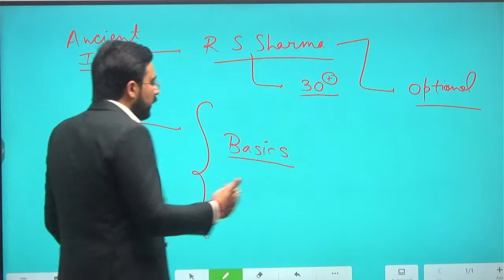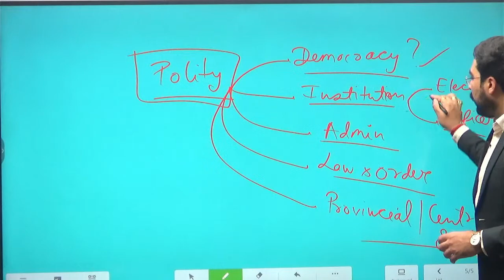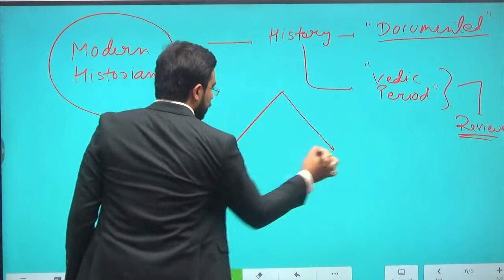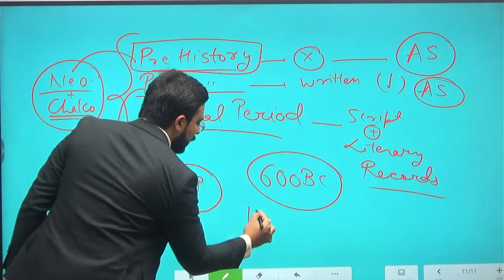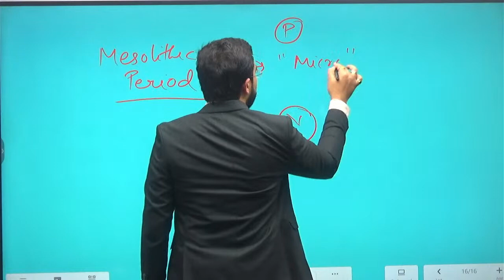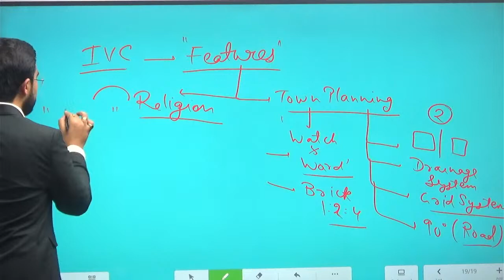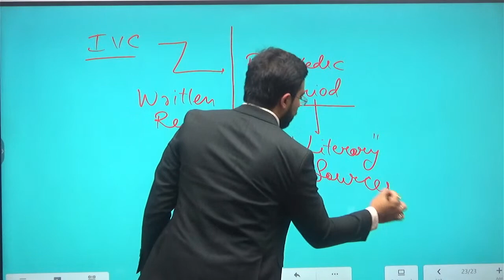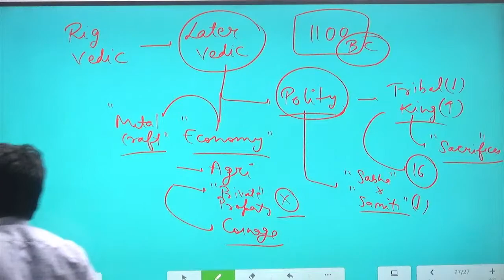UPSC Ancient India History NCERT Class1 by Vikas Ahlawat | Former IRS | History Optional Foundation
This is the first video on Ancient India NCERT. Vikas Ahlawat sir is organising Initiation series for students preparing for History Optional for UPSC CSE 2025.

History Optional Foundation  course is taken by Vikas Ahlawat Sir and his team. Vikas Ahlawat sir has scored the highest marks (324 Marks) in History Optional UPSC Mains Examination. He is starting History Optional Foundation Course. With his experience of teaching History for over a decade he adds value to the preparation of students.

At Prepcareer, we are thrilled to present you with our extraordinary quantitative deliverables that set us apart from our competitors. Here's what you can expect:

• 📚 120+ Interactive Learning Sessions: Immerse yourself in a dynamic learning environment with over 120 interactive sessions that cover essential topics, ensuring a comprehensive understanding.
• 🗺️ 90+ Core Concept Classes including map classes: Dive deep into core concepts and focus on the map section, maximizing your performance and gaining an edge in the exam.
• 📝 40+ Previous year questions: Practice with over 40 previous year questions, familiarizing yourself with the exam format and boosting your confidence.
• 🎙️ 10+ Webinars with Vikas Ahlawat sir: Learn from the expertise of Vikas Ahlawat, a renowned faculty and former civil servant himself, through interactive webinars.
• ✍️ 10 Tests based on UPSC format for exam simulation: Sharpen your exam skills with 10 carefully designed tests that simulate the UPSC exam format, enabling you to assess your progress.
• 📚 35+ Value Add Documents: Access a treasure trove of value-add documents, providing additional insights, research material, and useful resources to enhance your preparation.
• 📄 80+ Crisp Handouts: Simplify your learning with 80+ crisp handouts that consolidate key information, making revision and understanding easier.
• 👥 10+ Mentorship Sessions: Benefit from dedicated mentorship sessions with experienced mentors and academic experts, receiving guidance and support throughout your journey.

So, Warrior, don't miss this opportunity to embark on a transformative learning journey. Join us at Prepcareer and let us be your guiding light towards achieving your goals in the Civil Services.

You can get the complete brochure from here. The interactive brochure gives you the glimpse of how the classes will be.

Happy Learning !

UPSC Ancient India History NCERT Class 1
0:00 Ancient India Introduction
0:18 R.S. Sharma's views
2:07 Factors affecting human life
9:09 Religion and Society
16:48 Institutions of Society
19:09 Institutions of Polity
22:20 PYQs of UPSC
25:42 Briefly discussed Significance of Ancient Indian History
26:45 Modern Historians of Ancient India
27:19 Nature of Sources and Historical Construction
28:44 Human Evolution:  Old Stone Age
29:12 Neolithic Age
29:47 Marking syllabus of Ancient India
32:42 Significance of Ancient Indian History
40:06 Modern Historians of Ancient India
45:25 Colonial School of historiography
49:23 Nationalist School of Historiography
50:57 Marxist School of Historiography
51:48 Subaltern School of Historiography
55:34 Sources of Ancient India
58:23 Prehistory, Proto History, Historical Period
11:03:40  +ves and -ves of Sources
1:09:13 Human Evolution
1:10:14 Stone Age
1:12:18 Paleolithic Period
1:16:05 Art during Stone Age
1:19:45 Mesolithic Period
1:25:28 Neolithic Period
1:34:35  Indus Valley Civilization
1:38:11 Features of Indus Valley Civilization
1:47:19 Mature Harappan and Decline of Harappan Civilization
1:51:47 Maps of Indus Valley Civilization
1:52:31 Chalcolithic cultures
1:58:28 Rig Vedic Period
1:59:53 Vedic Period
2:05:57 Internal Divisions of Vedic Period
2:16:35 Philosophy of Vedic Period